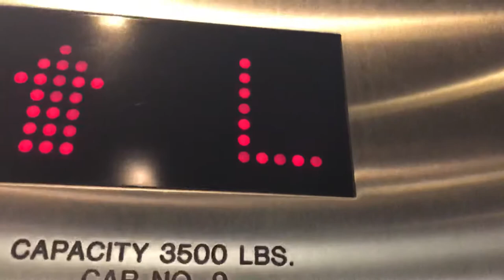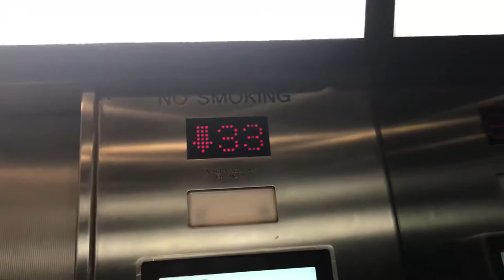2017:Otis Traction Elevators @ Marriott Magnificent Mile Chicago, IL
I thought I had uploaded this but I hadn’t. Yay duplicates if I have. Are they key-carded now?